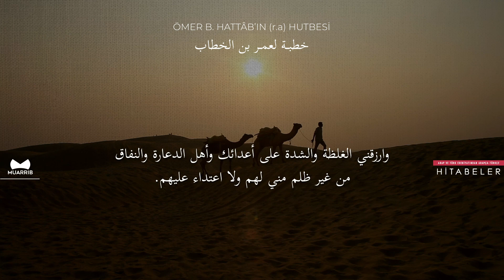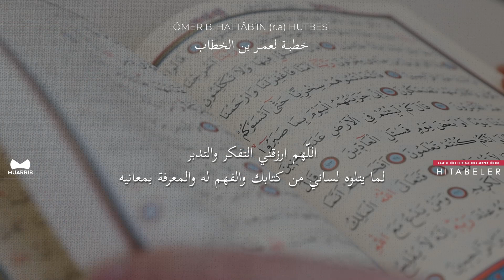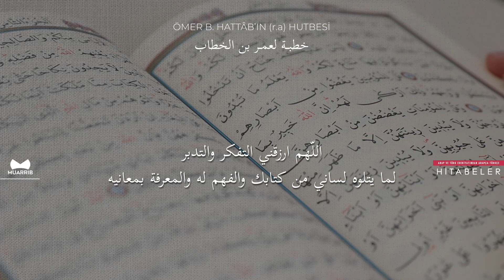Hz. Ömer'in Hutbesi - خطبة لعمر بن الخطاب | Arapça-Türkçe Hitabeler 3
Hitabeler kitabımızda yer alan üçüncü hitabe, Hz. Ömer'in (r.a) hutbesi. Arapça seslendirme, görsel ve Türkçe altyazı ile her hafta bir hitabe yayınlamaya devam ediyoruz. Her Cuma 18:00'ı bekleyin.

Kitap: Arap-Türk Edebiyatından Arapça-Türkçe Hitabeler
Hitabe: Ömer b. Hattab (r.a)
Türkçesi: Kamile Özdemir
Seslendiren: Muhammed Yusuf Halıcıoğlu